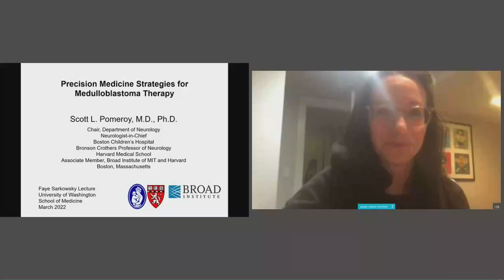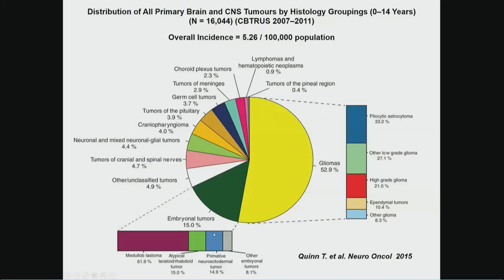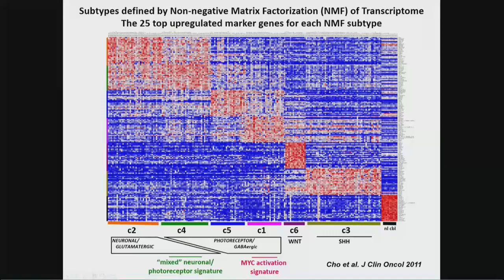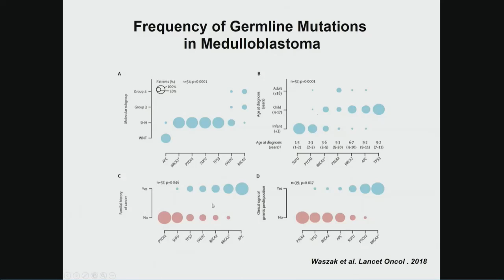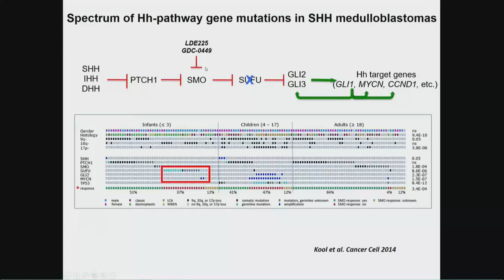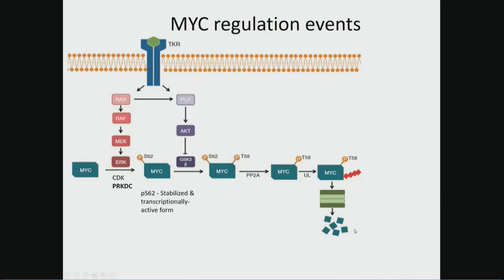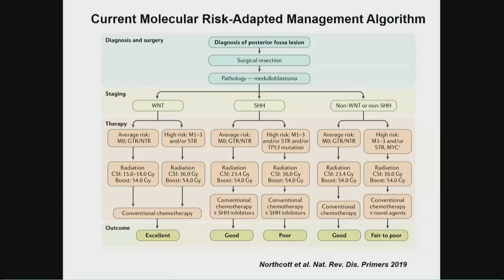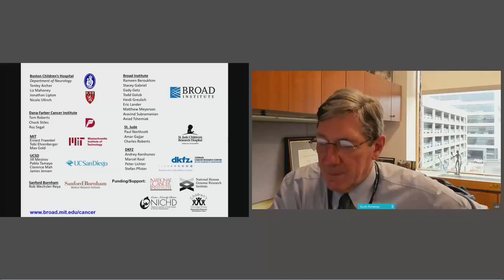Precision Medicine Strategies for Medulloblastoma Therapy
Sarkowsky Neurology Lecture